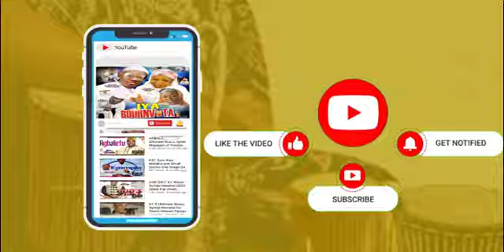Oganla Alabi Pasuma Love yourself and your Alfa / Pastor